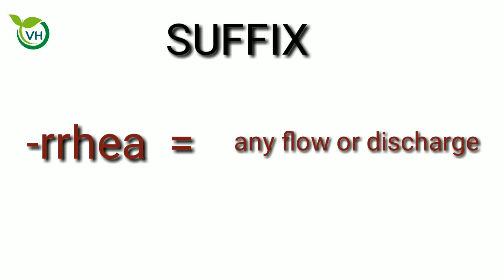MEDICAL TERMINOLOGY EPISODE 3...."rrhea"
Here we continue our medical education of MEDICAL TERMINOLOGY EPISODE 3 "rrhea"